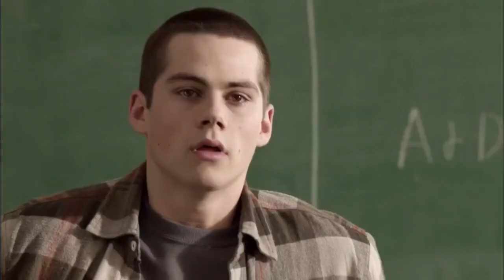Teen Wolf 2x01 Stiles is in detention at school. Stiles argue with Mr. Harris about detention hours